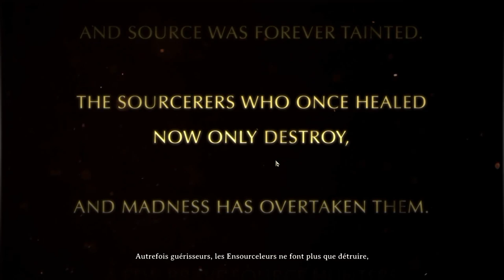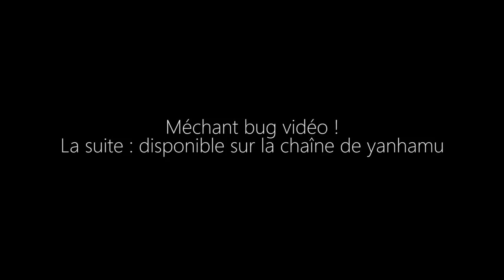Let's Play Divinity Original Sin Coop Fr HD : ep 1 Rasta !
▼ DESCRIPTION ▼

Salut à tous, en manque de virilité et de testostérone dégagées par le corps musculeux d'un guerrier enragé, de boobs et de rasta rouge qui viennent sublimer cette dream team déjà parfaite, vous êtes bien en direct de divinity original sin le nouveau let's play en coop avec yanhamu. Sortez un fauteuil, divertissement garanti, enjoy ! ;)

Information :D